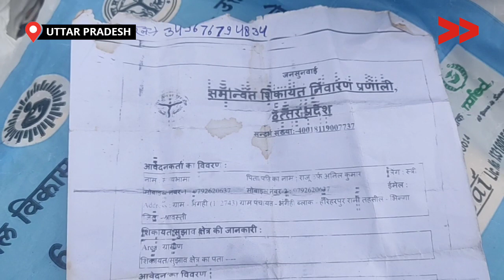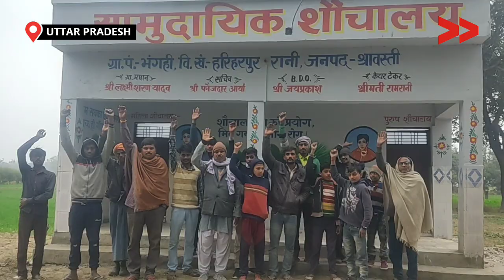आवास के इंतेज़ार में है गरीब परिवार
सरकार ने गरीबों के लिए प्रधानमंत्री आवास योजना चलाई है ताकि झोपड़ी और कच्चे मकान में रहने वाले को योजना के तहत आवास मिल सके परंतु श्रावस्ती जनपद की हरिहरपुर रानी ब्लॉक ग्राम पंचायत भगही गांव कुरसाहा में 1000 की आबादी है, जिसमें ऐसे ही 20 गरीब परिवार के लोग रहते हैं जिन्हें आज तक प्रधानमंत्री आवास ना मिलने के कारण इन्हें काफी परेशानियों का सामना करना पड़ रहा है। वहीं कई बार ग्राम प्रधान और खंड विकास अधिकारियों से अवगत कराया गया लेकिन आज तक इन सभी गरीब परिवार के लोगों को पक्का आवास ना मिलने के कारण काफी समस्याओं का सामना करना पड़ रहा है।

This story is by Raeesh Ahmed, a Community, Content Creator from Shrawasti, Uttar Pradesh. Learn more about Raeesh Ahmed and see other videos of his